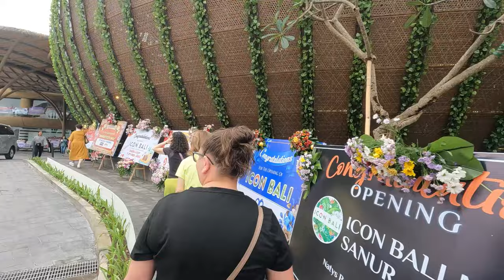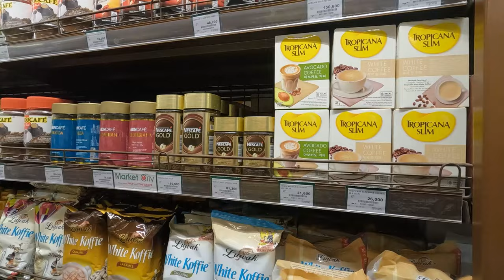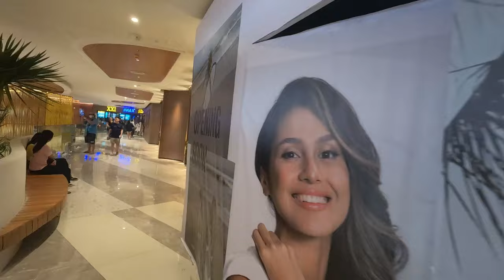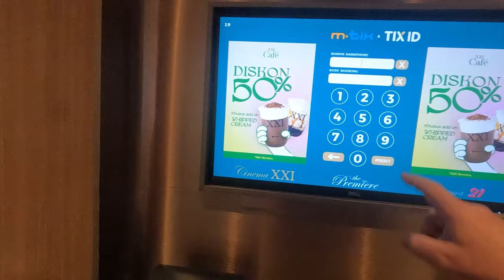Icon Mall Sanur Bali - Grand Opening Day - UNEDITED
The Icon Mall in Sanur Bali finally opened its doors on the 7th of June, 2024. The project has been in the works for the last 5 years, with covid slowing the construction.

The new Icon Sanur Mall sits between the main road, Jalan Danau Tamblingen and Sannur Beach. It is the biggest Mall in Bali and promises to attract tourists from all over the island.

We used the GoPro to walk through the four floors of the Icon Mall In Sanur, giving you an unedited look at what this shining new shopping experience will be like when you visit. There was entertainment, giveaways, and more, but like most things in Bali, it was not fully finished on opening day.

Icon Bali promises to be a whole new landscape for shoppers in Sanur who previously only had markets and small local stores to choose from. Now you will be able to shop brands like Calvin Klien, Marks & Spencer, Samsung and Thule to name a few.

This four-story shopping experience will enhance what Sanur has to offer, especially with the first cinema and timezone entertainment area on this side of the island of Bali.

The Icon will be a welcome attraction to Sanur.

What started out as travelling with kids from 10 months is slowing down as our kids are nearly 18 years old. You will see a mix of travel videos now featuring travel with teens and couples getaways without kids.